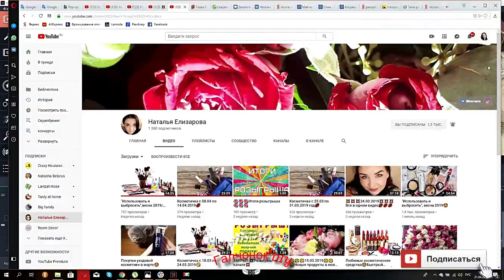Косметика в подарок\Распаковка бьюти посылки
Канал Натальи Елизаровой